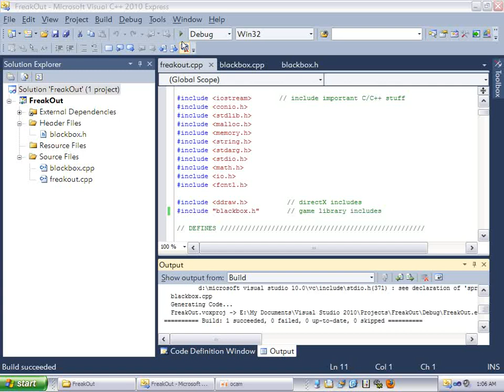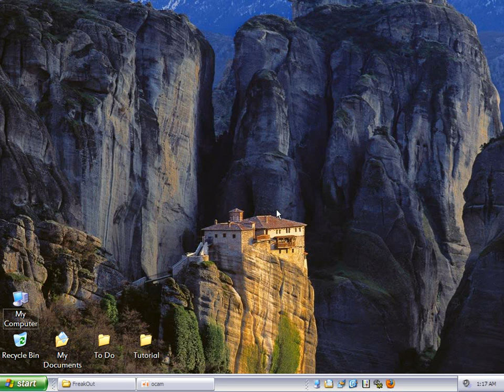Episode 0 - Introduction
In this video I introduce you to my new tutorial series that shows you how to use the source code out of old programming books. I explain to you what is expected, why I am doing this, and what I am about to teach you. Our textbook, for now, is Andre LaMothe's, "Tricks of the Windows Game Programming Gurus" 2nd Ed.

NOTE: The game I demonstrate at the beginning of the video did not capture correctly for some reason. It won't look like that on your computer. It will look like what is shown in the book.